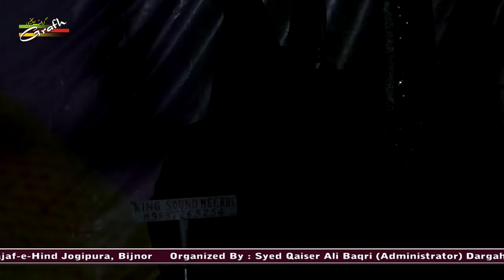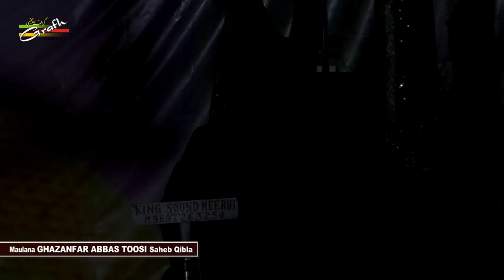दरगाह जोगीपुरा में शेरे हिन्दुस्तान मौलाना ग़ज़नफ़र अब्बास तूसी का तारीखी बयान | Jogipura 2019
दरगाह जोगीपुरा में शेरे हिन्दुस्तान मौलाना ग़ज़नफ़र अब्बास तूसी का तारीखी बयान
Dargah Jogipura Mein Sher-e-Hindustan Maulana Ghazanfar Abbas Toosi Saheb Qibla Delhi Ka Tareekhi Byan
Khateeb - Maulana Ghazanfar Abbas Toosi Delhi

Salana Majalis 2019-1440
On : 7th, 8th, 9th & 10th June 2019
Venue : Dargah-e-Aalia Najaf-e-Hind Jogipura, Bijnor
Organized By : Syed Qaiser Ali Baqri (Administrator)
Dargah-e-Aalia Najaf-e-Hind Jogipura, Bijnor

Our Branch Office :
GRAFH AGENCY

Presented By : Mohd. Asghar Kintoori & Karrar Haider Jaan Jarwali
Cameraman : Rahul Singh Chauhan, Mehdi Haider
Camera Asstt. : Mehdi Hasan "Sonu", Shauzab Zaidi, Meesam
Production Manager : Mahtab Husain & Mahmood Rizvi
Video Editor : M. Abuzer Kintoori